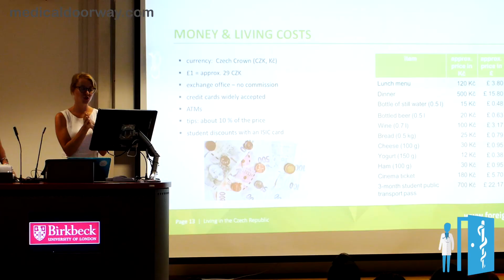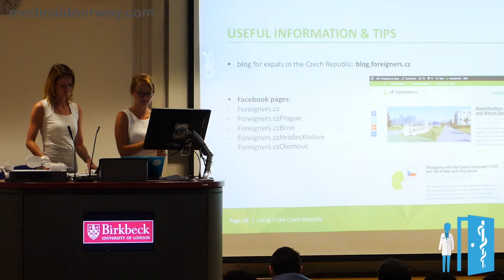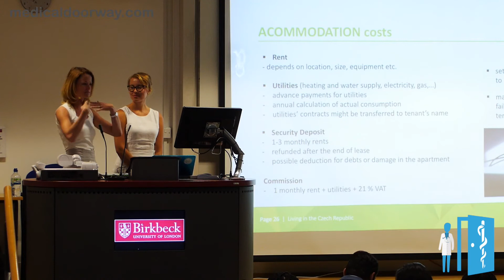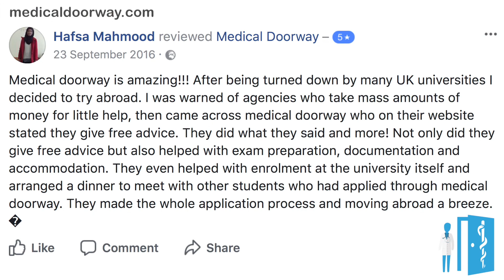Study Medicine in Europe - Interview with Ben Ambrose (MD/CEO of Medical Doorway)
Ben Ambrose (Managing Director of Medical Doorway) answers questions about studying medicine, dentistry or veterinary medicine in  Europe. Get free advice and support and enrol at the most prestigious European medical faculties like Charles University in Prague.